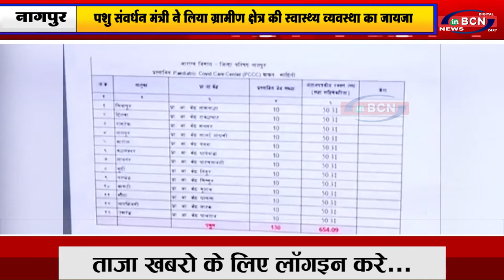पशु संवर्धन मंत्री ने लिया ग्रामीण क्षेत्र की स्वास्थ्य व्यवस्था का जायजा...INBCN NEWS